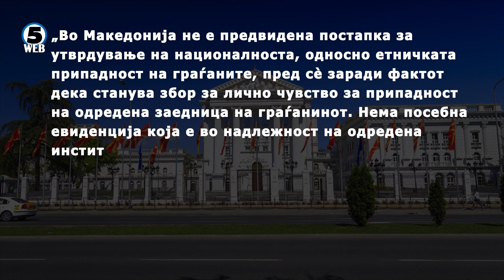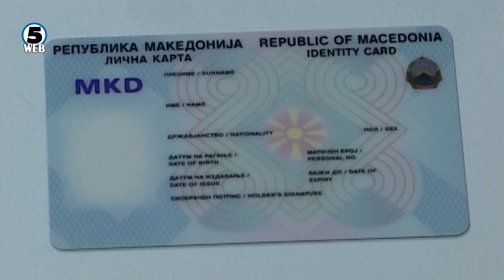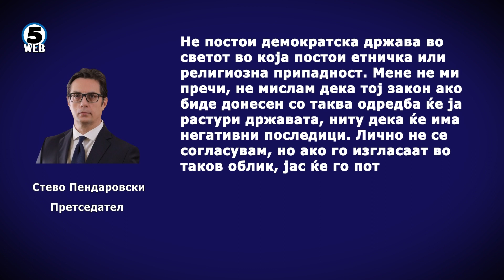Каква ќе биде судбината на предлогот на Беса за етничката припадност во личните карти?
Дали Владата поддржува вметнување на етничката припадност во личните карти?